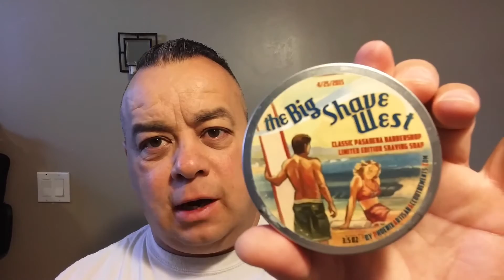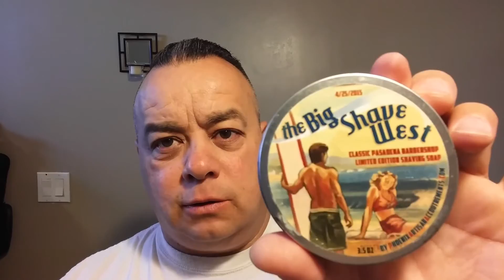Big Shave West Shave of the Day!!!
Shave of the Day Recap on this morning of the Big Shave West 3!

Soap/AS: Inaugural Event Soap and After Shave by Phoenix Artisan Accoutrements
Razor: Timeless Razors Scalloped Baseplate (.68 gap) and top cap on a Windrose SS handle
Brush: Local Gent "Patriot" Karloff w/ Game Changer Synthetic knot
Blade: Rapira Platinum Lux (1st use)